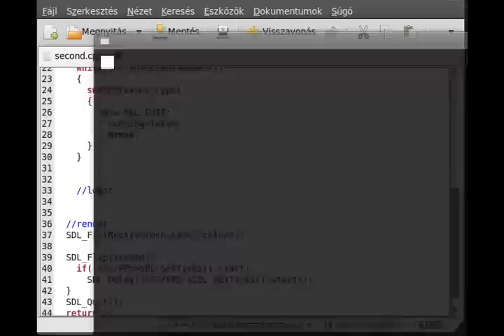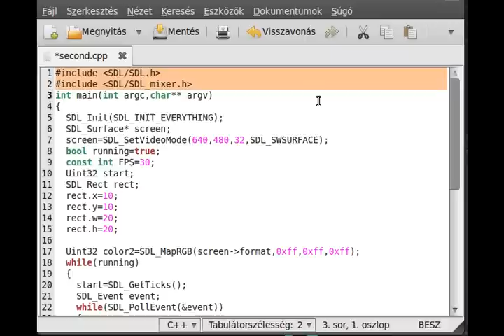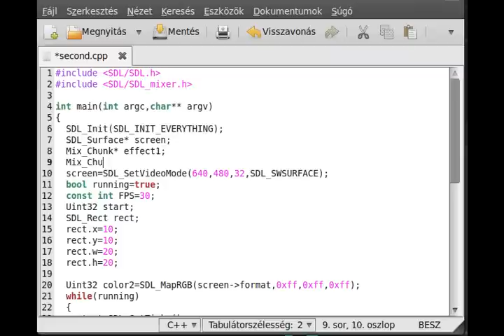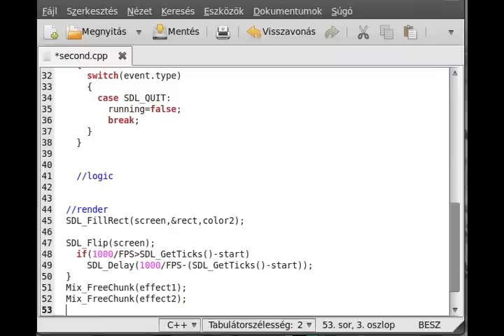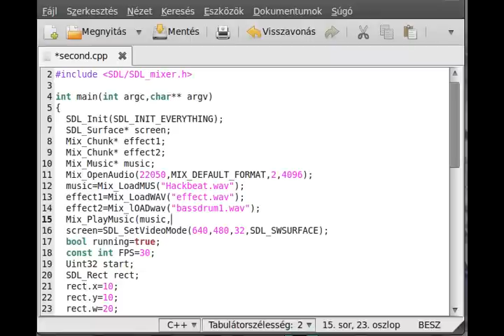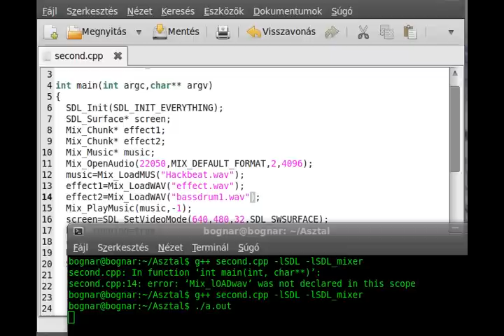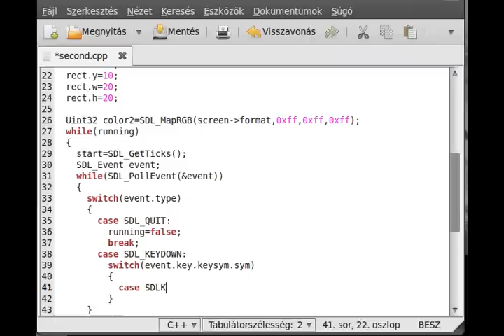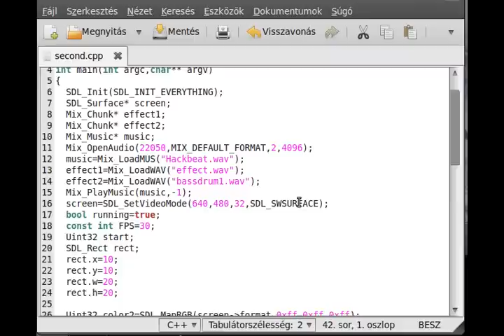SDL tutorial 12 - sound with SDL_mixer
In this tutorial I show you, how can you use the SDL_mixer (obviously not all of the functions, because there are a lot, just the basics).
Source:
SDL is a cross-platform free-source library which allows you to draw to the screen (so make graphical programs), we'll make 2D games with it, but it can make 3D render as well, if you use it with OpenGL.